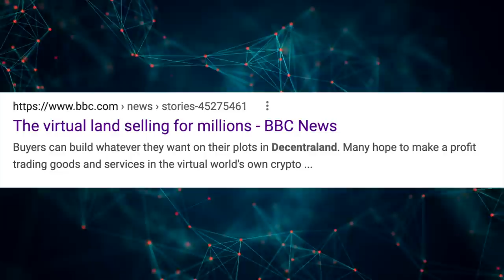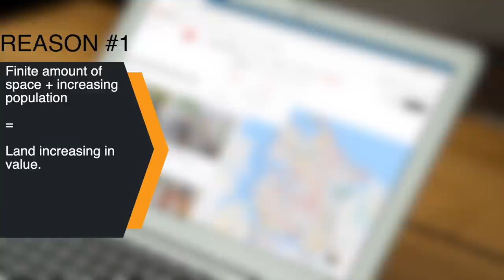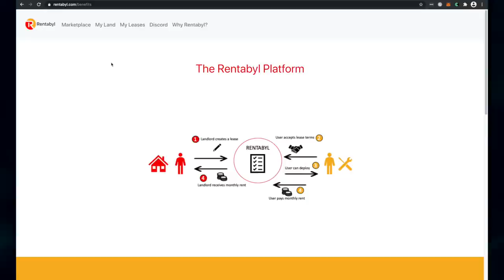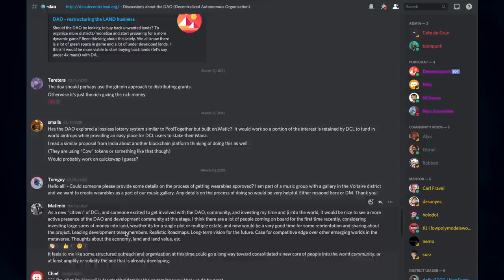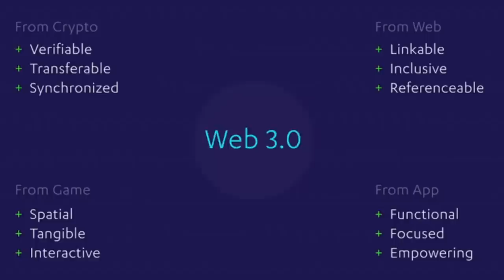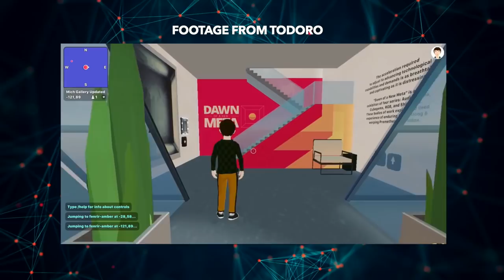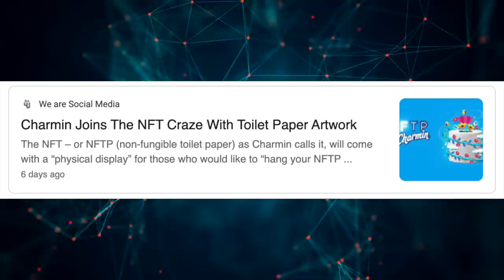Decentraland: $30,000,000 Virtual Real Estate Boom | Metaverse Millionaires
📚 Awesome Decentraland Guide:
👋 Let's talk NFTs on Twitter!

Decentraland is the first DAO based metaverse / virtual world. Made up of 43,000 parcels of land, lets look into why its selling for millions on the NFT marketplace.